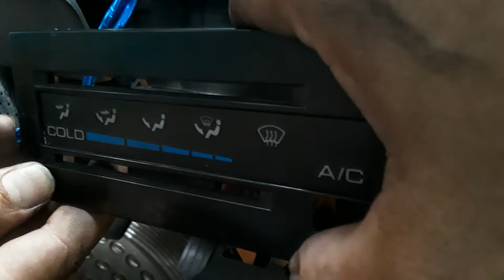(342) A/C CONTROL LEVER DETACHED 3